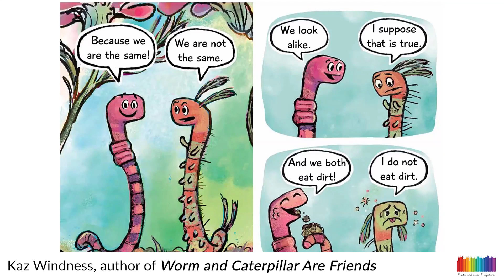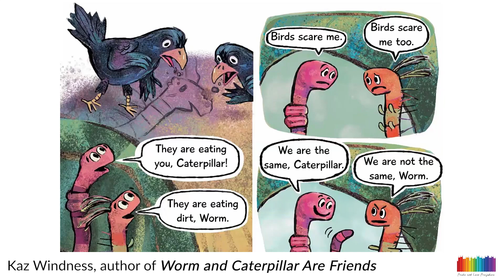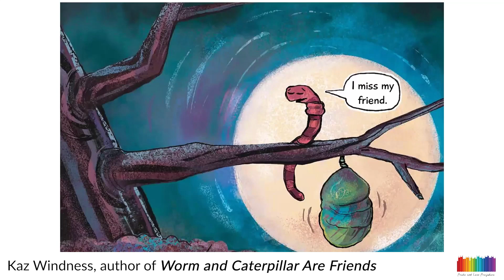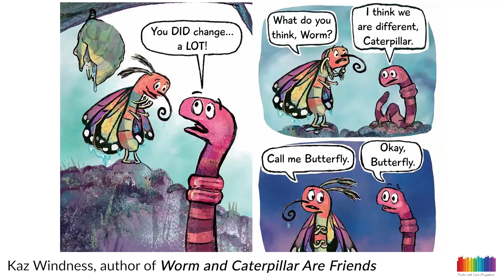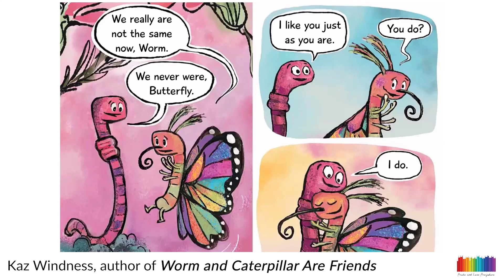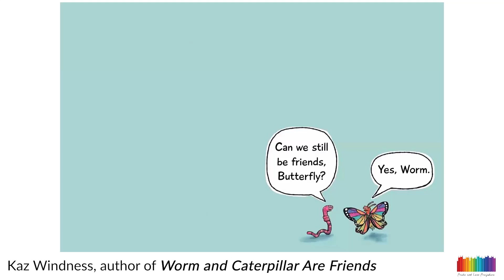"Worm and Caterpillar are Friends" Read Aloud by Kaz Windness